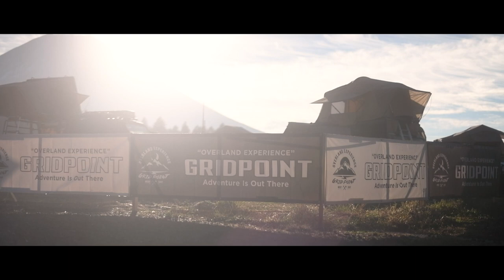GRID POINT vol.4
GRID POINT vol.4　ムービーをリリースします
やはり最高の空間・・・・